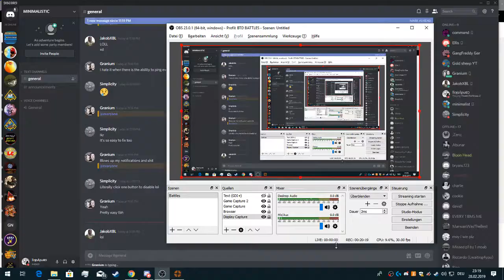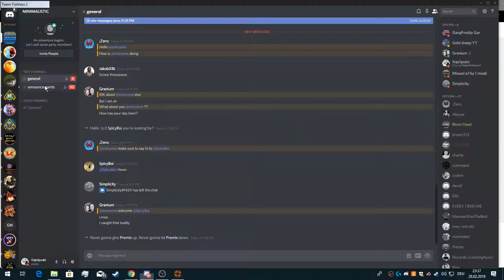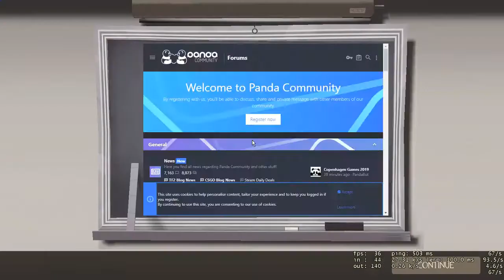A 1 hour Gameplay of me playing TF2 Dodgeball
Dodgeball is a sick and nice gamemode you can play sadly is you can not enjoy it if you have only Tryharders or legends like legend (shinhua (that's how i call him)) there are

Hope ya still enjoy the crappy tf2 vid :D